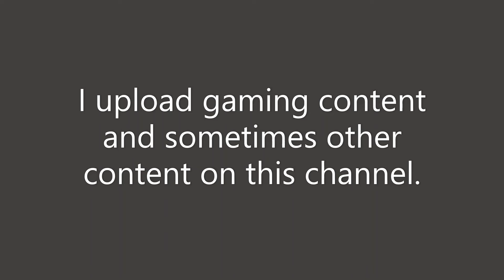Welcome to my channel!